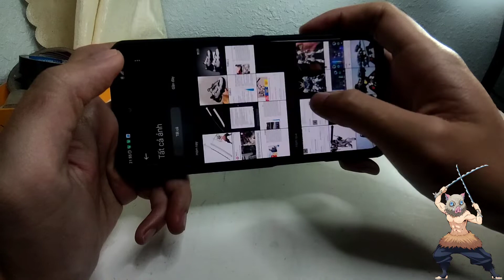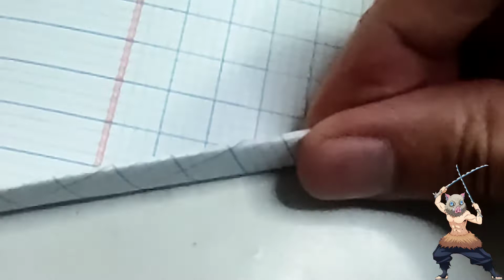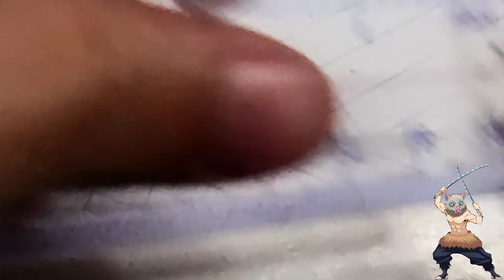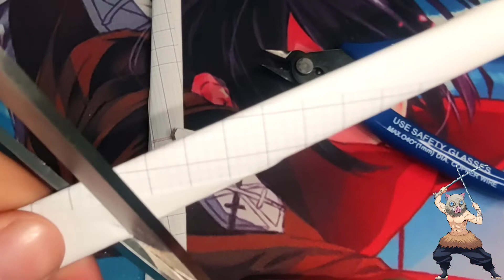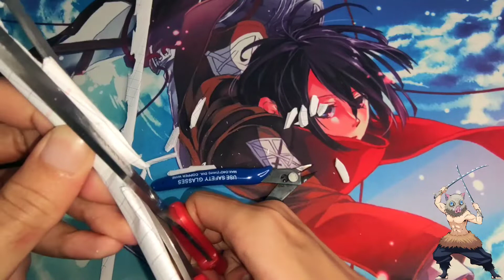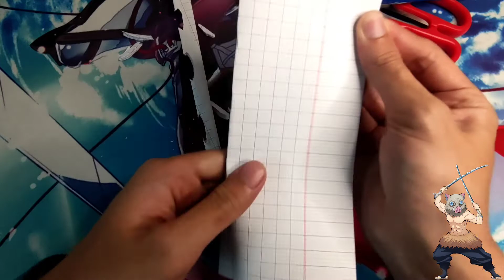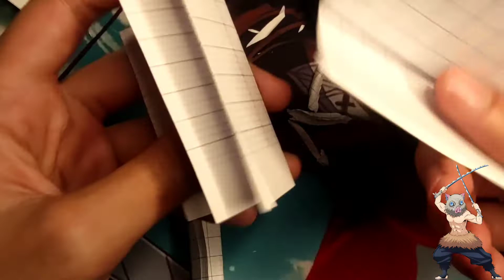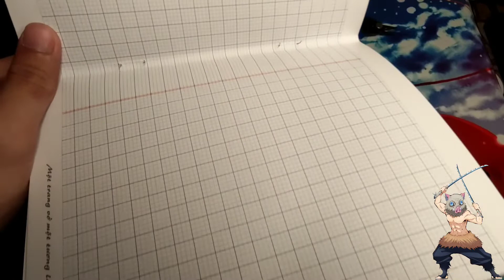How to make Inosuke swords | Demon Slayer: Kimetsu no Yaiba | Full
How to make Inosuke swords | cách làm kiếm diệt quỷ Inosuke | Demon Slayer: Kimetsu no Yaiba | Full

⚠️ In case I didn't credit your work properly please send me an e-mail and I will correct it / Trong trường hợp tôi không tin tưởng công việc của bạn đúng cách, vui lòng gửi cho tôi một e-mail và tôi sẽ sửa )
©Bản quyền thuộc về Cậu PVT cấm Đăng lại / do not reup video
© do not re-up my videos
If have any copyright about images or videos in this video.